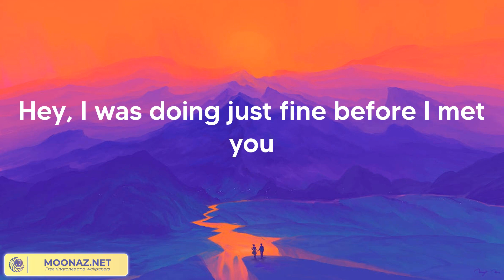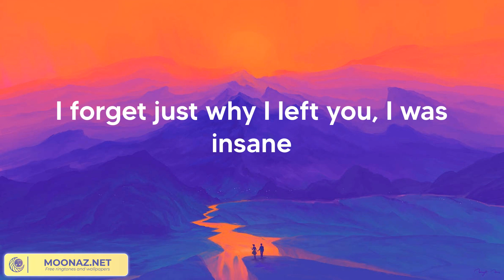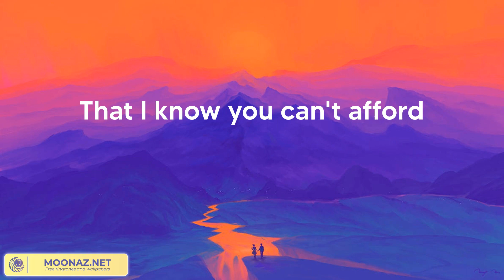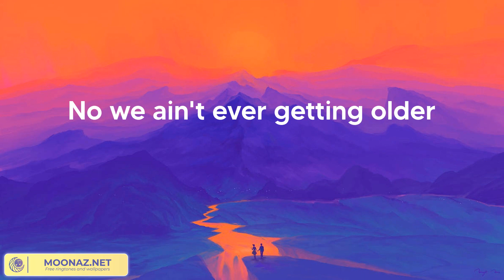The Chainsmokers - Closer (Lyrics)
The Chainsmokers - Closer (Lyrics 2023)